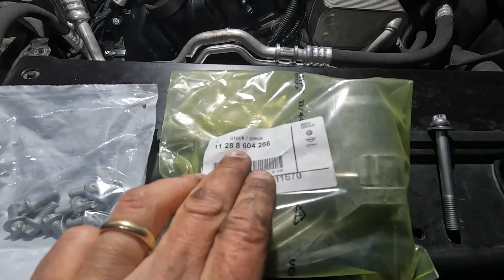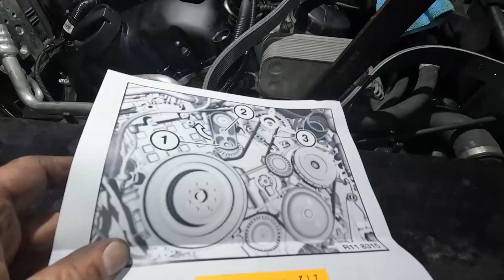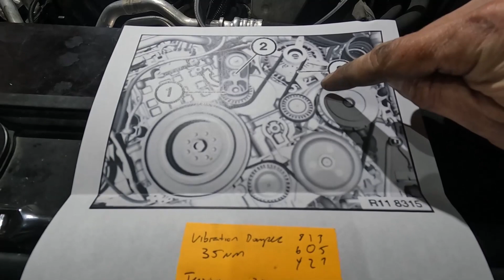How to Replace BMW N55 Tensioner and Idler Expert Tips and Tricks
How to Replace BMW N55 Tensioner and Idler Pulley Like a Pro: Expert Tips and Tricks
I also include the Torque Specs for the tensioner and Idlers. I include tips for installation of the drive belt and correct N55 drive belt routing.
This video also includes the torque specs and procedure for installing the vibration damper. I had the vibration damper off to replace the front main seal.

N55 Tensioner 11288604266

Chapters:
00:00 Intro
00:13 Idler Pulley Part Numbers And Location
00:33 Removal And Install Procedure Torque Specs With Tips And Tricks
03:39 Belt Tensioner Installation With Tips To Not Cause Damage
05:46 Vibration Damper Install With Torque And Bolt Pattern Tightening
07:52 N55 Drive Belt Routing and Install Procedure